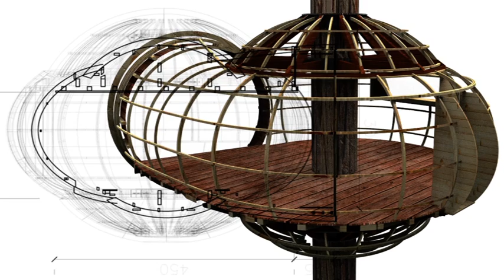Case sugli alberi - Comune di Cles - Spot 1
Spot promozionale girato in seguito al Progetto di imprenditoria giovanile "Noi giriamo un film".